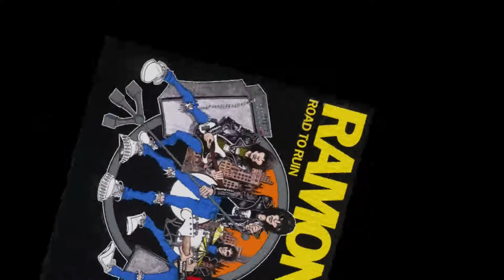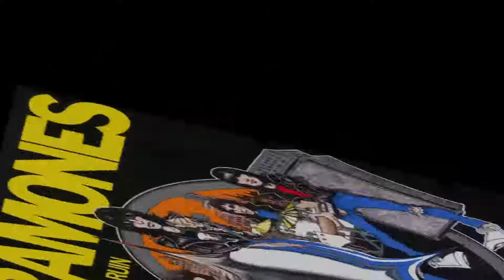I think LizardSteak told me he was gonna do this, but then I did it. So yeah. -Thats him.